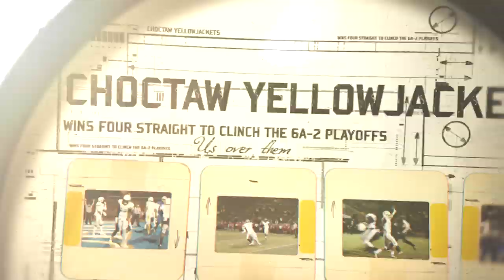Official Choctaw Highlight Video 2019 football season.. (Documentary)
The official highlight video of the Choctaw High School Yellow Jackets 2019
football season.